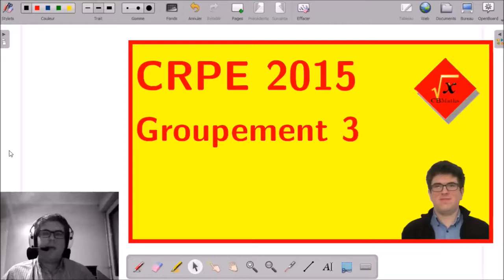II-1 - Randonnée en vélo | CRPE 2015 Grp 3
II-1 - Randonée en vélo | CRPE 2015 Grp 3

___________ TIMECODE ___________
LECTURE DE L'ENONCE 00:10
RESOLUTION
01:38 | Question 1
04:45 | Question 2a
05:18 | Question 2b
06:48 | Question 2c